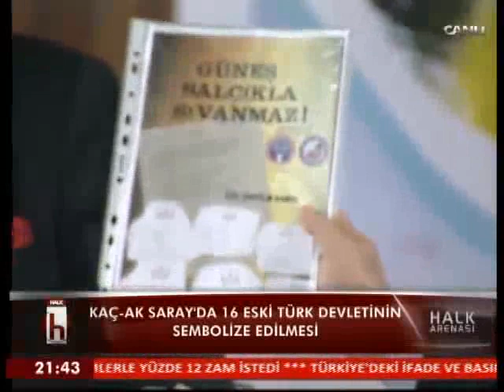HALK ARENASI - 15 OCAK 2015 - TAMAMI TEK PARÇA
Halk Arenası - 15 Ocak 2015,
Uğur Dündar,
CHP Basın Sözcüsü Haluk Koç,
CHP Milletvekili Ali Özgündüz,
Gazeteci Sedef Kabaş,
Halk Tv,